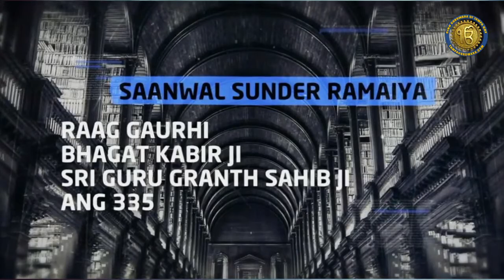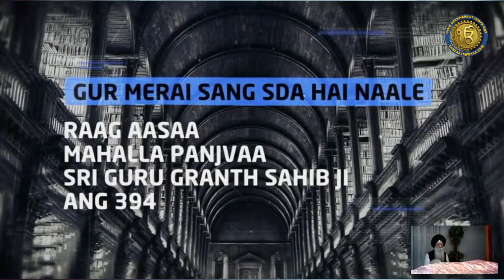TAMPA GURMAT SANGEET DIVAAN 27 BHADON 554 NANAKSHAHEE SUN, SEP 11, 2022 10:30AM EST USA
ıllıllııllıllı    ੴ ਸਤਿਗੁਰ ਪ੍ਰਸਾਦਿ॥    ıllıllııllıllı

 TAMPA GURMAT SANGEET DIVAAN
 27 BHADON 554 NANAKSHAHEE
 SUN, SEP 11, 2022 10:30AM EST

 Tinyurl.com/TampaGurdwaraYT

️ PROGRAM: (EDT USA TIME)

✿ 10:30AM | PAATH OF BHOG

✿ 10:45AM | ASA DI VAAR
️ Biba Gurpinder Kaur Ji
️ S. Rupinder Kaur Ji
️ S. Amrit Singh Ji (Tabla)

✿ 11:15AM | GURMAT LECTURE
️ Dr. S. Mohan Singh Ji
️ Commemorating The Events

✿ 12:00AM | SHABAD KEERTAN
️ Dr. S. Alankar Singh Ji, Vocals
️ Bhai Ranjit Singh ji, Dilruba
️ Bhai Gursewak Singh ji, Swarmandal
️ Bhai Jagjeet Singh ji, Vocals
️ Bhai Narinder Pal Singh, Jorhi

► Followed by:

✿ ANAND SAHIB
️ Dr. S. Alankar Singh Ji

✿ ARDAAS | PRAYER
️ Bhai Kabir Singh Ji

✿ GURU KA LANGAR

✿ SIKHI TO MAX PROJECTION
️ Biba Agamjeet Kaur Ji